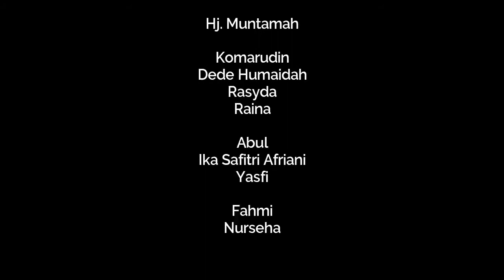Liburan Lebaran Kel H Mahyudin 2018